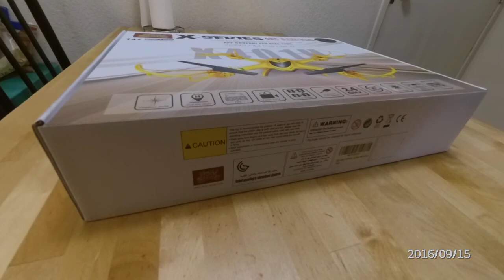Holy Stone X401H V2 RC Drone Unboxing and Demo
just got new drone from HolyStone I just want to share the unboxing and demo.